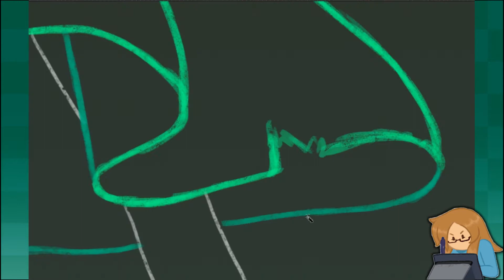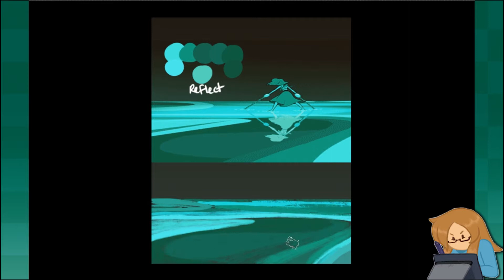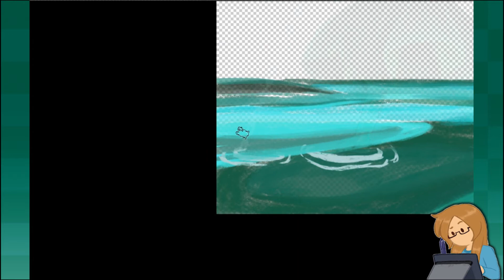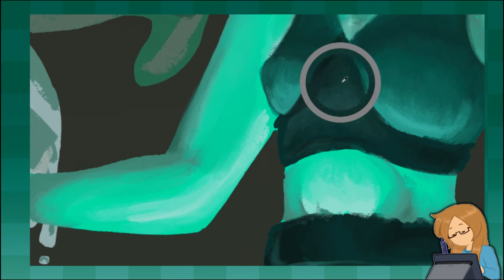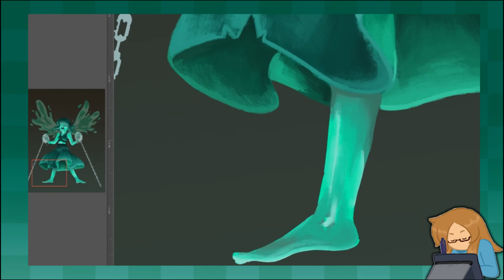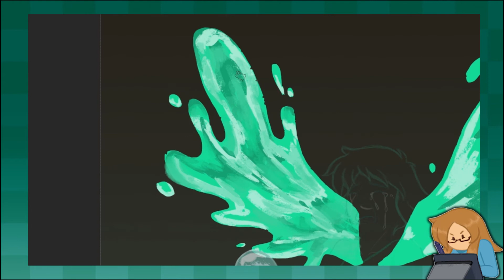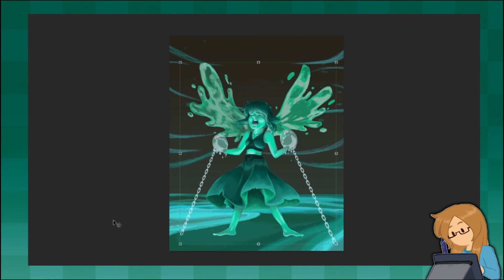[SPEEDPAINT] Lapis Lazuli | Steven Universe